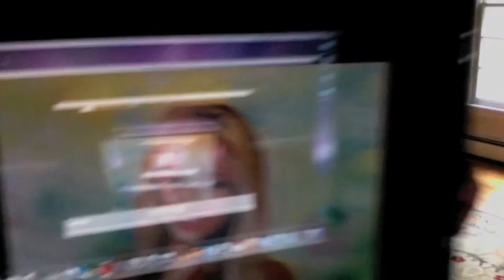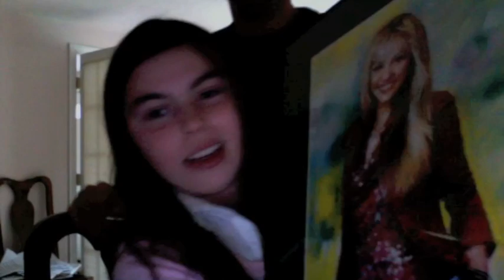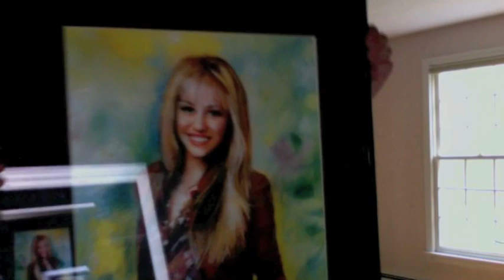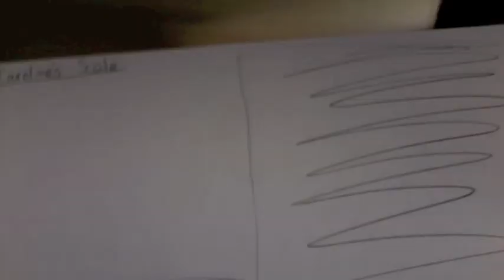the ellie show backstage pass